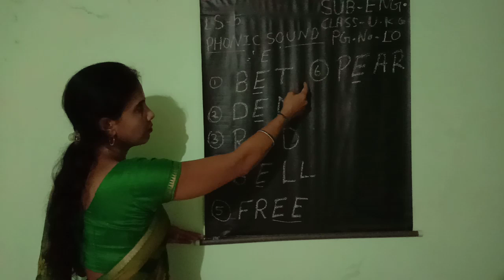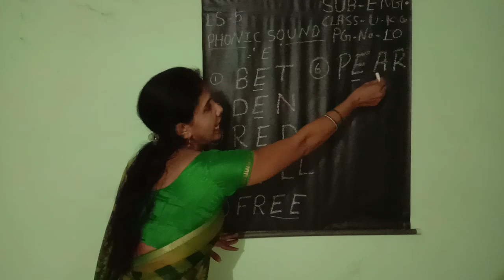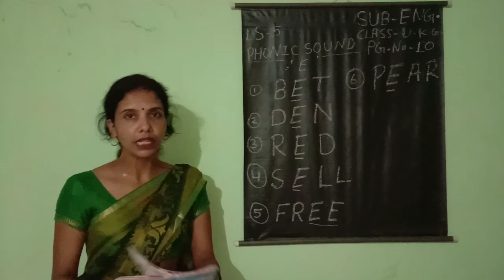vowel sound E | junior classes |explanation for kids